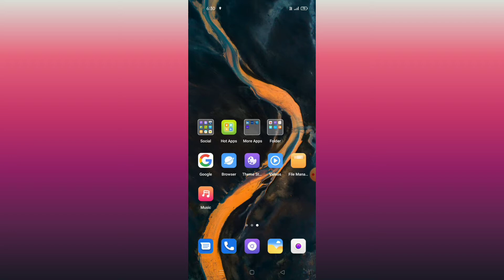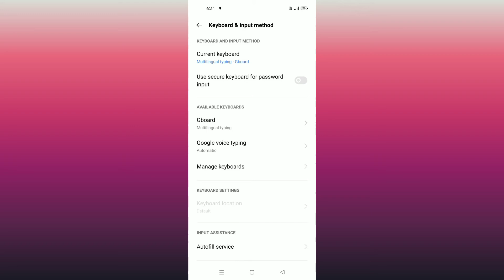OPPO Reno 6 5G || Keyboard Language Change Kaise Kre || How To Change Typing Language